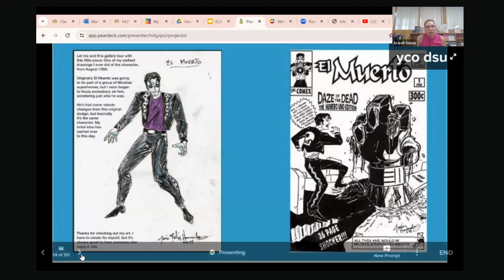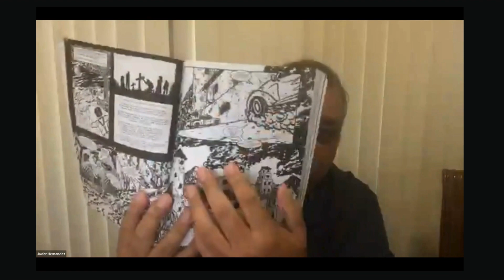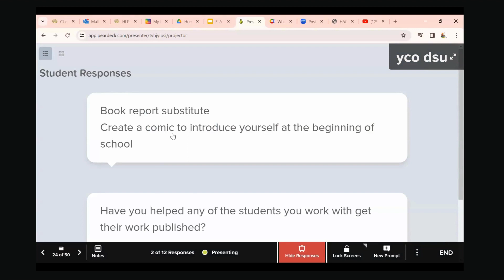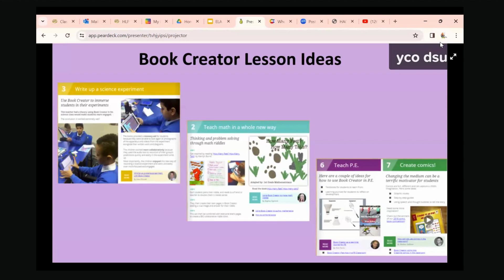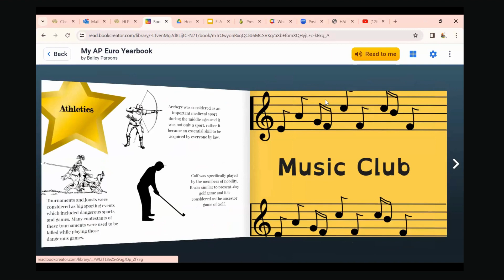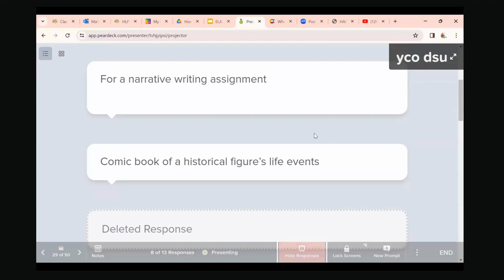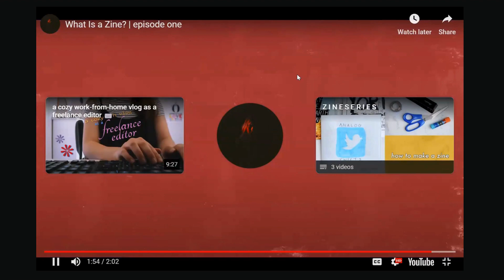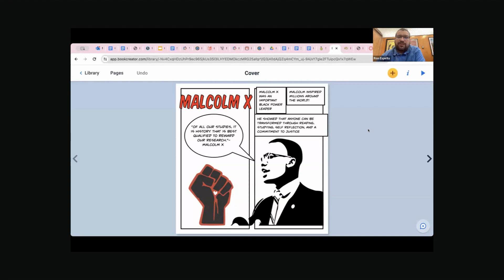ELA Teachers’ Lounge: Comic Book Making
The ELA Teachers' Lounge is a monthly paid PD for HLPUSD educators. All contents and grade levels are welcome to join me, Araceli Garcia, long time educator and ELA TOSA for secondary schools. In this PD, I hosted Javier Hernandez, comic book creator of the El Muerto: The Aztec Zombie series. Mr. Hernandez has been a comic book creator for over 25 years and often teaches comic book making workshops in Los Angeles. This workshop includes a short interview with Javier, a tutorial on how to use the free online program called Book Creator to make digital books, and a short tutorial on making zines (mini-magazines) with just one sheet of paper. Hope you enjoy!

Timestamp:
00:00-25:29-Interview with Javier Hernandez
25:29-43:02-Book Creator Tutorial
43:02-52:34-Zine Making Tutorial
52:34-55:59-Closing and Contact info